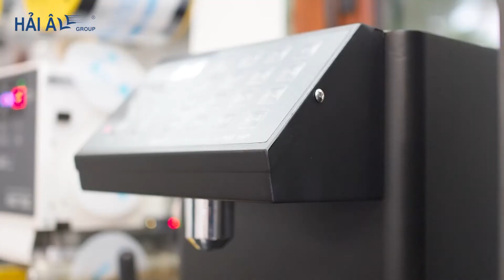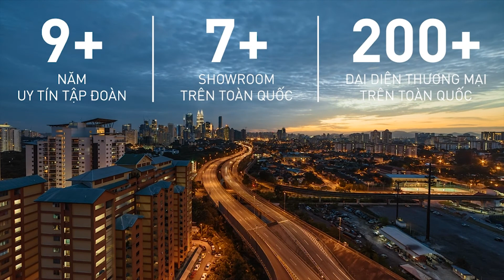Cách Làm Trà Dâu Kem Cheese Thơm Ngon Béo Ngậy | Hải Âu Group | Protected By DMCA.com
0:00 CÁCH LÀM TRÀ DÂU KEM CHEESE
👉 0:35 Nguyên liệu cần chuẩn bị:
- Trà xanh nhài
- Đường lỏng
- Puree dâu
- Dâu tây tươi
- Kem cheese
- Đá viên
1:35  Trang trí đồ uống
Cách làm trà dâu kem cheese cụ thể mời xem trong video
👉 Thiết bị đặc biệt được sử dụng trong loạt video pha chế:
Máy làm đá Hải Âu HA 30P - 50P
Máy làm kem tươi Hải Âu HAK 322P - 323P - 325P
Máy đun nước nóng cao cấp Hải Âu NHA 50P
Tập Đoàn Hải Âu - Thương Hiệu Điện Máy, Điện Lạnh & Bếp Công Nghiệp Hàng Đầu Việt Nam
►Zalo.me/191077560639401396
► Bạn đang kinh doanh quán cà phê/trà sữa?
► Bạn đang có ý định mở quán đồ uống?
► Bạn muốn biết tại sao các thương hiệu lớn TheCoffeeHouse, Phúc Long, Highland... lại đông khách mỗi ngày.
NHẬN BÁO GIÁ DỰ ÁN

PROTECTED BY
DMCA.com